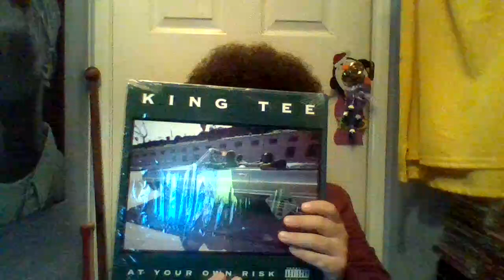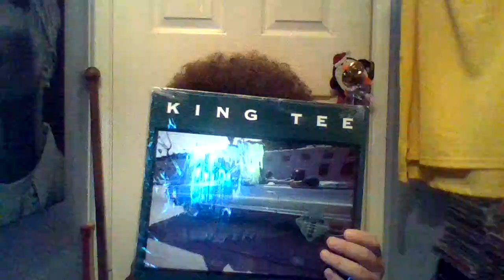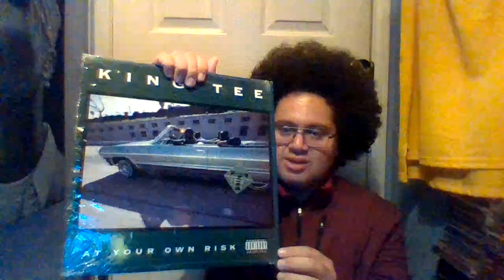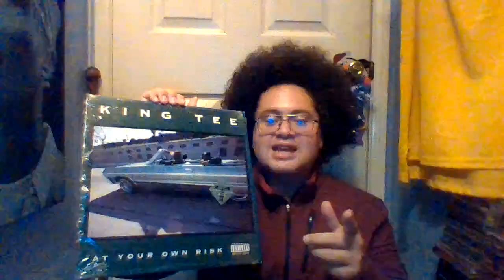King Tee released his 2nd album on Sep 24th, 1990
What up Youtubers how's it going? A day late yesterday but I'm still gonna talk about it, the legendary West Coast rapper King Tee released his 2nd album At Your Own Risk on September 24th, 1990 Happy 34th anniversary to this West Coast gem. The album features the title track At Your Own Risk, Played Like A Piano, Ruff Rhyme (Back Again), Diss You, On The Dance Tip, Jay Fay Dray, Skanless, Take You Home, Time To Get Out, Introduction, Can This Be Real (Remix), E Get Swift, Do Your Thing, and King Tee Production.

 Capitol Records. Production was handled by several record producers, including DJ Pooh, E-Swift, Bilal Bashir, Bronick Wrobleski, J.R. Coes, DJ Aladdin, and King T himself. It also features guest appearances provided by Ice Cube and Breeze on the album's final track "Played Like a Piano". The album spawned four singles: "Ruff Rhyme (Back Again)", "Diss You", "At Your Own Risk" and "Played Like a Piano", which were later included on the rapper's greatest hits album titled Ruff Rhymes: Greatest Hits Collection.

The album peaked at number 175 on the US Billboard 200 and number 35 on the Top R&B/Hip-Hop Albums. Its single "Ruff Rhyme (Back Again)" peaked at number 18 on the Hot Rap Songs. What's your favorite song off the album? God bless and stay safe y'all. Keep playing this classic by King Tee y'all.